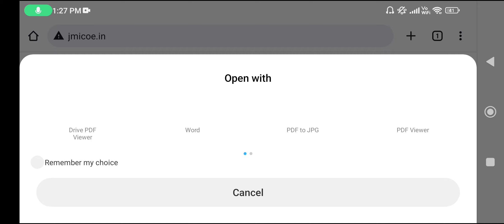Jamia Millia Islamia CUET Admission Form 2022 | CUET Registration 2022